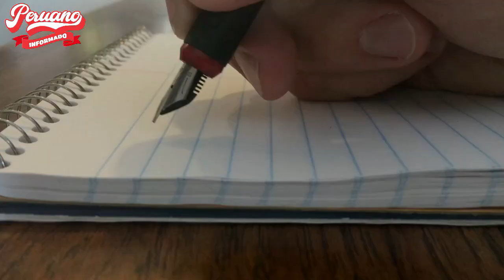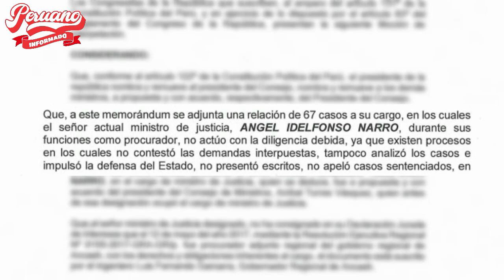¡NO SE CANSAN! CONGRESO GOLPISTA DEBATIRÁ MOCIÓN DE INTERPELACIÓN AL MINISTRO DE JUSTICIA